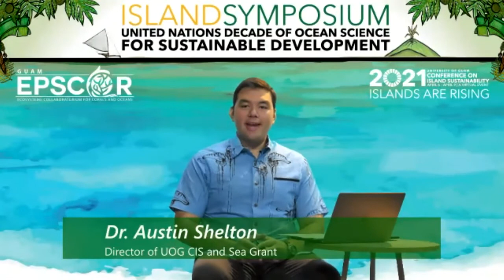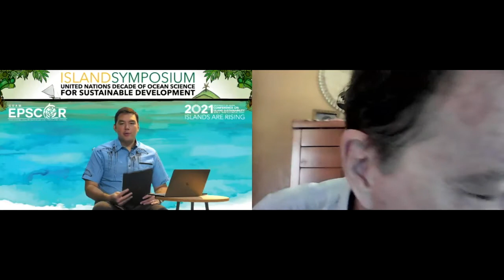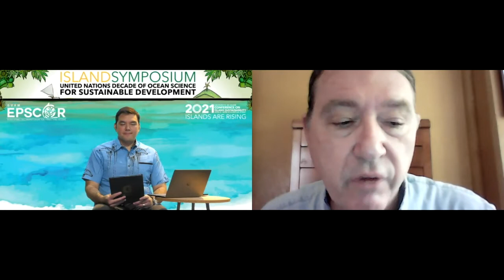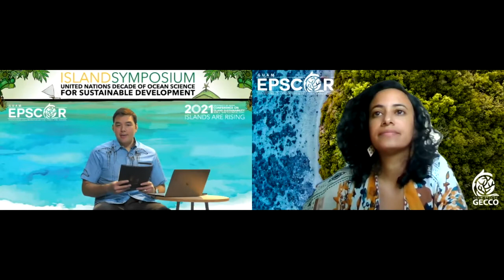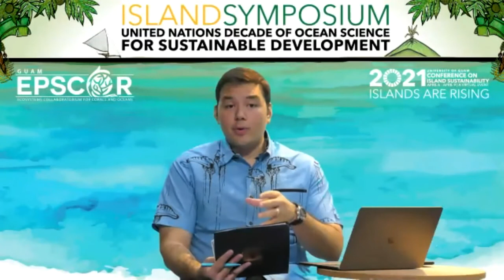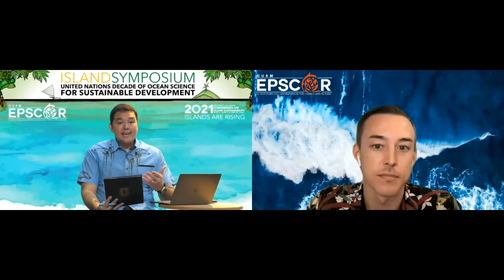CIS2021- UNDOS EPSCoR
The United Nations Decade of Ocean Science For Sustainable Development

Moderated by Dr. Austin Shelton

Panelists:
Dr. Terry Donaldson, Dr. Bastian Bentlage, Dr. Laurie Raymundo, Sarah Lemer, David Combosch, Dr. Tom Schils, Dr. Dan Lindstrom, Manny Hechanova, Dr. Leslie Aquino, Dr. Atsushi Fujimura, and Sho Hammond